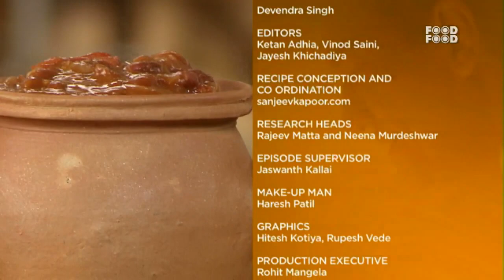Baingan Recipe | इस तरीके से बनाइये स्वादिष्ट और मजेदार बेंगन की सब्ज़ी | Tasty Brinjal Recipe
Ajapsandali is a traditional Georgian dish that's traditionally served on Easter Sunday. This recipe will teach you how to make it! It's the main dish made with eggplant, but it also has some other ingredients that make it special. This dish is packed with flavor. The spices are warming and the vegetables are bright and fresh.

MasterChef Sanjeev Kapoor in this show helps you give up on the unhealthy food you love and make you fall in love with your kitchen to cook nutritional food and remain healthy. The show has various types of recipes cooked smartly using Indian spices and ingredients. The show is packed with simple and smart recipes. It teaches to cook light and healthy meals in easier yet exotic ways. The chef also shares interesting tips on how to cook smart in the kitchen and have a happier life.

Time Stamp
0:48 - Cut eggplant
2:03 - Add potato
4:08 - Add tomato puree

Ingredients
Eggplant/Brinjal 2-3 long
Potato peeled and cut into long pieces 3 medium
Fresh basil leaves 15-20
Fresh parsley 1/2 medium bunch
Salt to taste
Red capsicum sliced 1/2 medium
Green capsicum sliced 1/2 medium
Yellow capsicum sliced 1/2 medium
Red chilli powder 1/2 teaspoon
Tomatoes chopped 4 medium
Tomato puree 2 tablespoons
Fresh coriander leaves a few sprigs
Green chilli chopped 1
Garlic cloves chopped 4

Method
Step 1
Heat oil in a non-stick pan. Cut eggplants into big cubes and add to the pan and saute Chop basil roughly, and chop parsley roughly.
Step 2
Add potatoes to the pan with salt, mix and cook covered for 3-4 minutes. Add the 3 coloured capsicums and mix. Cover and cook for 2 minutes. Add onions, mix, cover and cook for 2 minutes. Add red chilli powder, salt, tomatoes, and tomato puree and mix.
Step 3
Cover again and cook for 2 minutes. Roughly chop coriander leaves. Add green chilli, garlic, parsley, coriander leaves and basil leaves and mix well. Cover and cook till done. Serve hot.